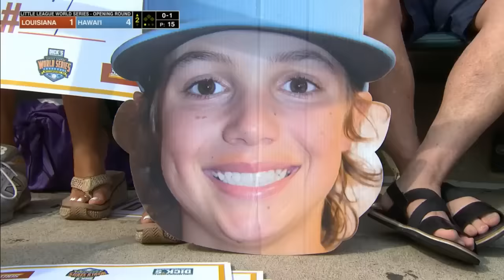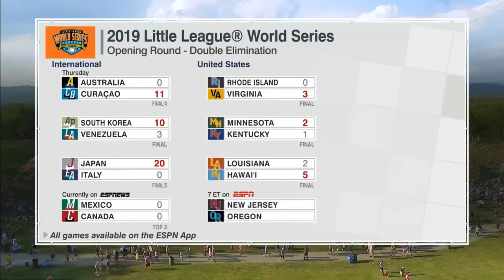Louisiana vs Hawaii 2019 Little League World Series Baseball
River Ridge, LA vs Wailuku, HI